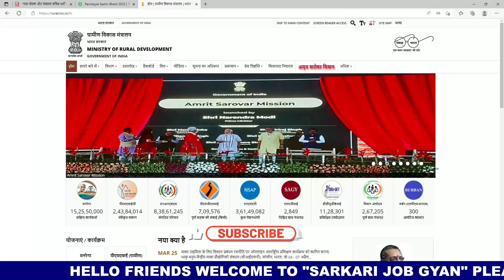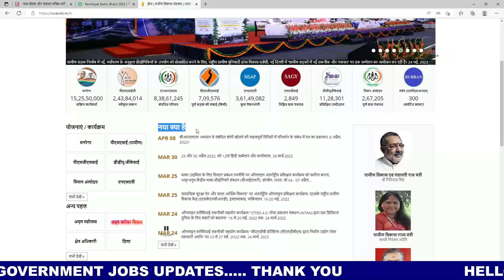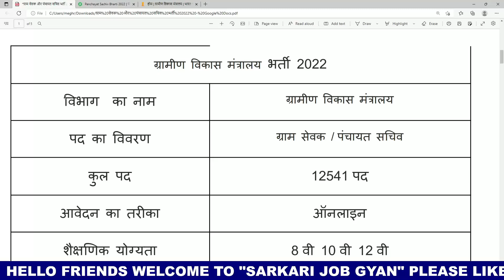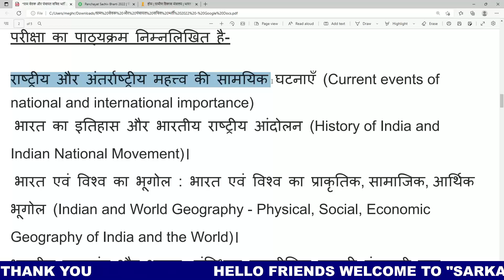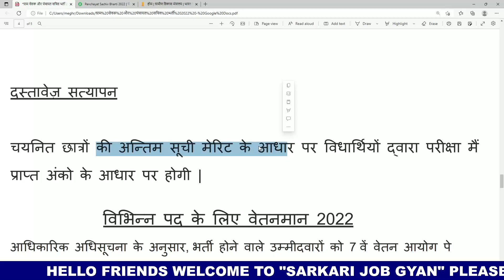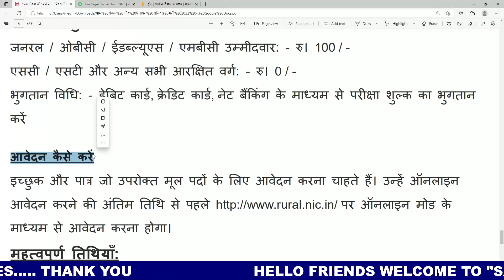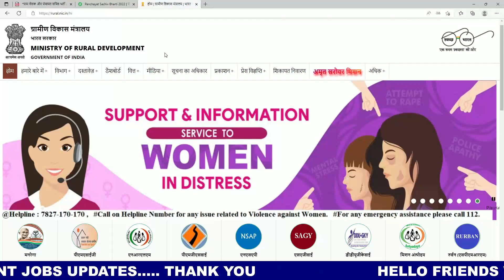ग्राम सेवक और पंचायत सचिव भर्ती 2022 | Gram Sevak, Panchayat Sachiv Vacancy 2022 | New Vacancy 2022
ग्राम सेवक और पंचायत सचिव भर्ती 2022 | Gram sevak , Panchayat sachiv exam 2022 | new vacancy 2022 | sarkari naukari 2022 , Sarkari Job Gyan, anganwadi, panchayat

Topic:-
ग्राम सेवक और पंचायत  सचिव  भर्ती 2022 ग्राम पंचायत भर्ती 2022 सर्व शिक्षा अभियान भर्ती 2022 ग्राम रोजगार सेवक भर्ती
आंगनवाड़ी सुपरवाइजर
govtjob portals

rpf,
new vacancy,
wcd.nic.in anganwadi2022
bsf new vacancy 2022,
2022 new vacancy,
vacancy 2022